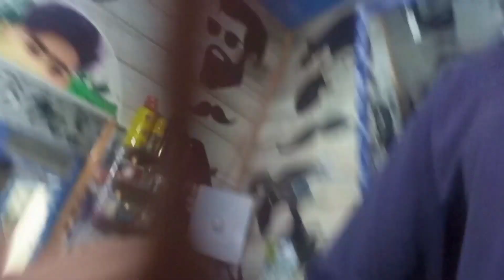New 2024 part 3 gas dekhne ki video mein 1.No#youtubeshorts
New 2024 part 3 gas dekhne ki video mein 1.No#youtubeshorts ‎@nusratking YouTube
aapko ek new contact
🧐 aapko video Pasand karna Kaun si baat hai